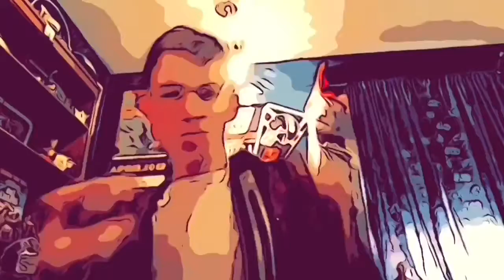MALLER SHOW SEASON 3-MALLER AND MARO LEGEND OF CRAP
This is what i have saved from Mario Odyssey pt.2 which got deleted so here is the Sh*t saved so here you go